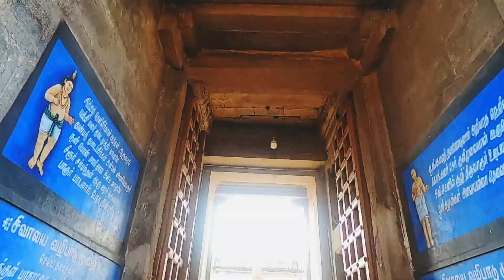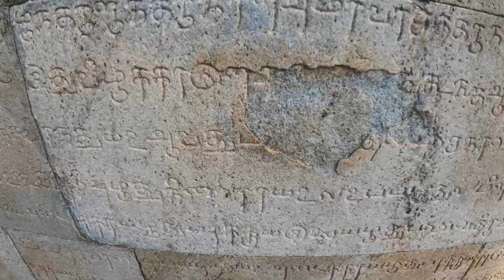பொன்னியின் செல்வன் கோவில் | திருவாரூர் பெரிய கோவில் தேர்।THIRUVARUR Temple |Chariot|THER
This Video is part of our travel to World famous Thiruvarur Big temple which extensively covers the overall experience and activities of the trip.
we visited this place. such a beautiful place with rich history,relegion,architecture and belief.

All Title,Subtitle,description and editing are done by G.Gouthaman and G.Dhivya using Licensed version of Wondershare Filmora.
All Photos and Videos Involved in this video and on our channel are taken/developed/pictured by G.Gouthaman and G.Dhivya and are the copyrighted property of G.Gouthaman and G.Dhivya -Place: Chennai.
Govt and Airline reference Details are taken from registered sites used for registration, documenting and Booking, This reference in video is solely used for informational and educational purposes.
Except Gouthaman.G,Dhivya.G Any other person involved in this video were not intentionally video/photographed and are captured during our public recordings. We are not in any motive to showcase/defame the person in public during our video capture.
This is our travel Vlog and experience, there is no intention and video doesnt serve in any way to defame any person or organization, religion, caste or ethnicity of any type.